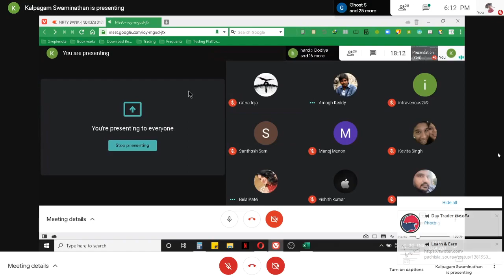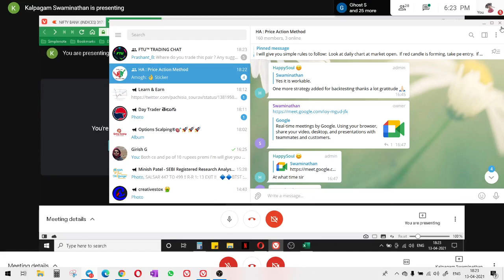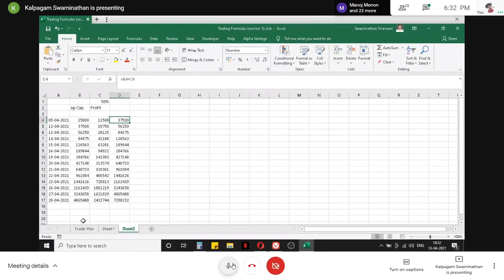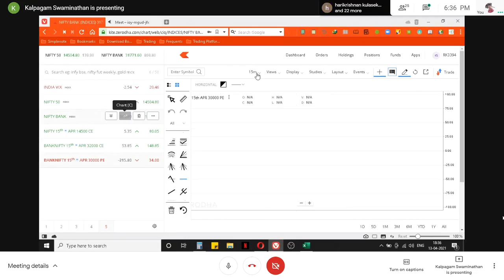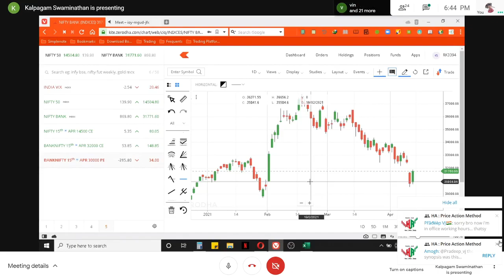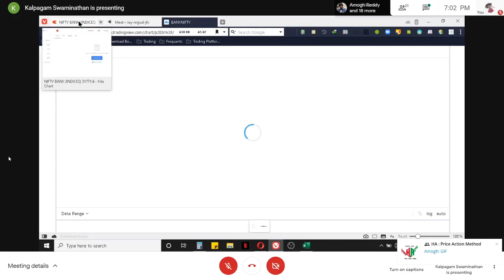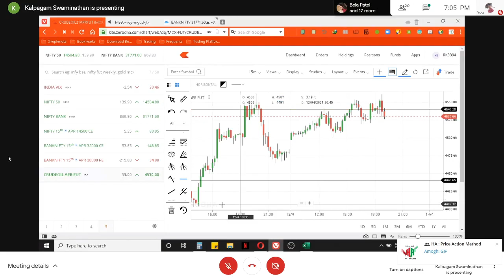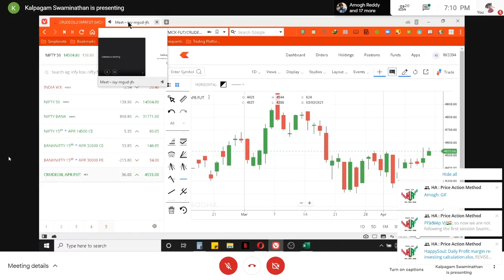Full Day Bank Nifty Trade from 9:15AM to 3:00 PM - Random discussions with Swaminathan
Connect with Mr. Swaminathan on Instagram :@TraderSwami

Join Telegram Channel for more updates and Knowledge regarding Heiken Ashi and Intraday setups.

How to be in trade from 9:15AM to 3:00 PM - Random discussions with Swaminathan